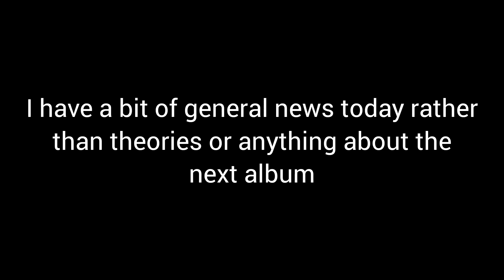MTV unplugged release date - twenty one pilots news